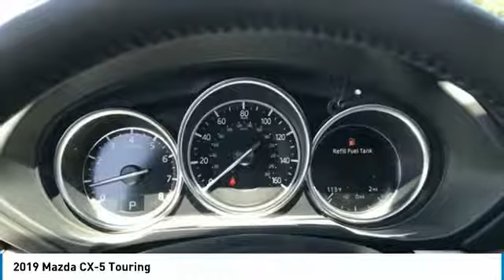2019 Mazda CX-5 2019 Mazda CX-5 Touring FOR SALE in Peoria, CA BK1592